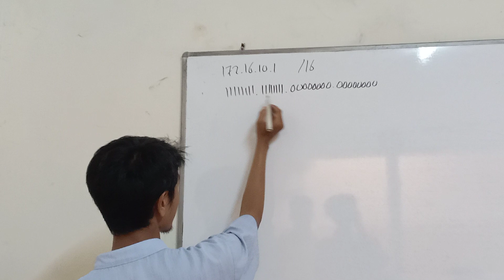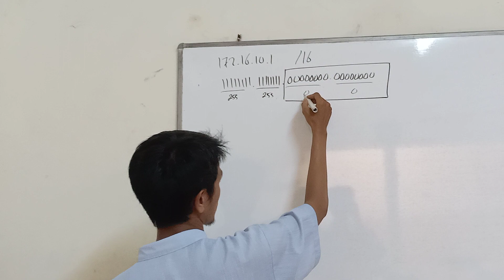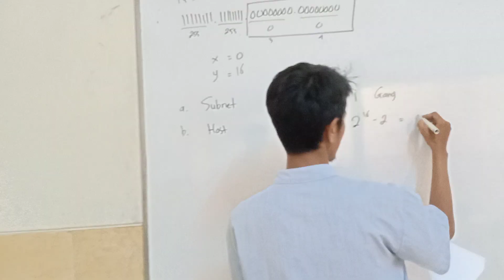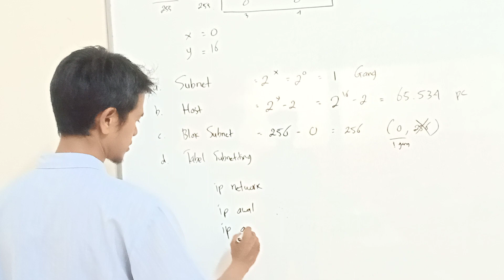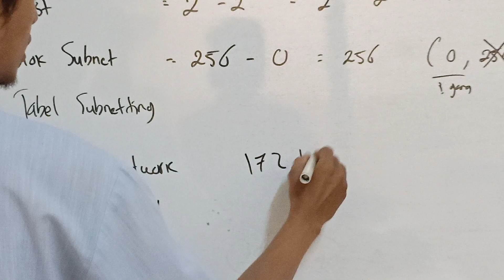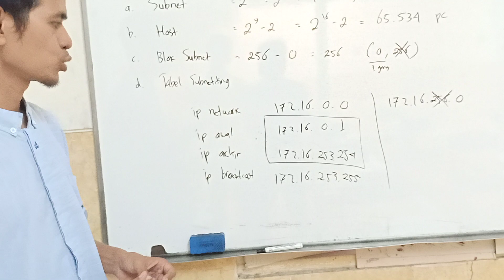Belajar Tabel Subnetting IP Address Kelas B /16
Ralat Menit 04.43 seharusnya 256 - 1 = 255 ya temen-temen, bukan 253. Mohon maaf dan terimakasih koreksinya.

Belajar Tabel Subnetting IP Address Kelas B /16 - Halo temen-temen kali ini saya ingin share sebuah video tutorial tentang subnetting kelas b lho, sebelumnya sih saya sudah banyak bahas tentang subnetting kelas c kan ya, mulai dari /24 - /30, kalau ip address kelas b ini mulai dari /16 sampai dengan /23, kita akan coba cicil ya seperti apa sih serunya, pokoknya temen-temen harus mahir deh cara menghitung ip address ini, saya akan coba temeni ya.